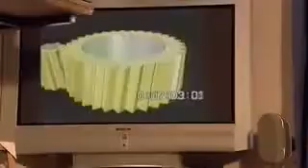Segment on John Searl from the Documentary A Machine To Die For The Quest for Free Energy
SEG Magnetics, Inc.

Courtesy of Jason Verbelli, TheRealVerbz